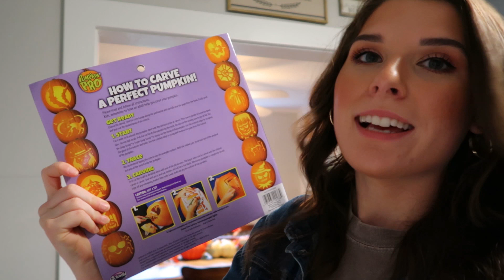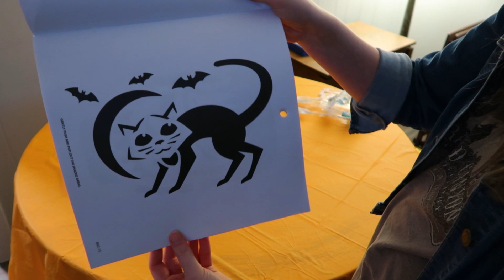FALL DAY IN THE LIFE 2022 | FALL HOMEMAKING | COOKING & CLEANING MOTIVATION | POTATO SOUP RECIPE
I hope y'all enjoy today's video and try out the potato soup recipe! It is SO easy and delicious!!

Leave prayer requests in the comments below.